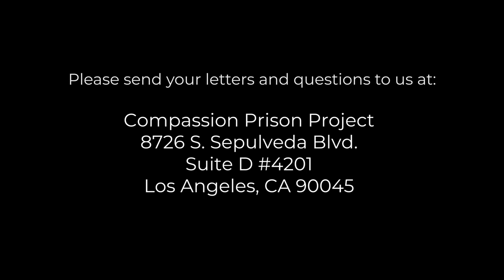Compassion in Action | Interview with Dr. Vincent Felitti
Fritzi Horstman interviews Dr. Vincent Felitti, co-creator of the Adverse Childhood Experiences (ACEs) Quiz.

Dr. Vincent J Felitti, MD from Kaiser Permanente is the co-principal investigator, along with Robert F. Anda MD from the CDC,  of the Adverse Childhood Experiences research study.

The ACE study changed the way we understand the impact and predisposing influence childhood trauma has on adult health issues. It helped bring to the forefront the realization that we aren’t bad people but, rather,  bad things have happened to us which have subsequently impacted our physical, mental and emotional wellbeing.

Dr. Felitti graduated from John Hopkins Medical School, starting his medical career as an infectious disease physician in 1968.  Dr. Felitti founded the Department of Preventive Medicine at Kaiser Permanente San Diego and held the position of Chief of Preventive Medicine in 2001.  He is a Clinical Professor of Medicine at University of California and a Fellow at the American College of Physicians.